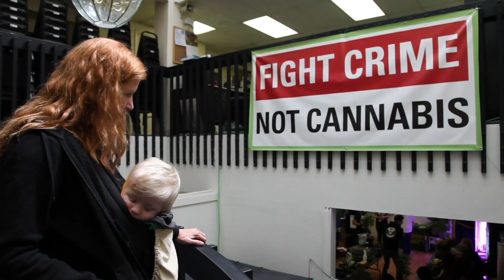American Pot Story: Oaksterdam Documentary Trailer — Cannabis in America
Cannabis in America has had an evolution of epic proportions over the last decade and filmmakers Dan Katzir and Ravit Markus were there to record it. They spent 10 years following a "small group of concerned committed citizens" (to quote Margaret Mead) who opened Oaksterdam University and risked it all to get Prop 19 - a measure to legalize cannabis - on the ballot in California.

American Pot Story: Oaksterdam spotlights how their harrowing campaign brought this taboo topic out of the shadows and into mainstream society. Leading the charge was Oaksterdam University Founder Richard Lee, who after becoming paraplegic, discovered cannabis provides him relief better than some traditional medications, and Executive Chancellor Dale Sky Jones, a woman with a heartbreaking past, who found her voice and calling after becoming part of the Oaksterdam family.

From enduring harsh public scrutiny and international media, to withstanding a federal raid that threatened prison time, their roller coaster ride towards decriminalization is as tense as it is inspiring. A true American tale, their fight serves as a reminder of how democracy can work when people come together. The documentary is not just an important historical chronicle of a time and a movement, but also a lesson on how change transpires in this country.

Other notable personalities in the film include Tommy Chong, California Governor Gavin Newsom, Congresswoman Barbara Lee, Oakland Mayor Libby Schaaf, Oakland City Council member-at-Large Rebecca Kaplan, Oaksterdam founder Jeff Jones, Leafly’s David Downs, Salwa Ibrahim and LEAP’s Diane Goldstein, Neill Franklin, Stephen Downing and Kyle Kazan.

Our Rating: 8/10 for storyline and historical content.